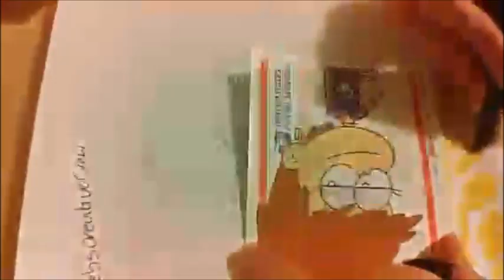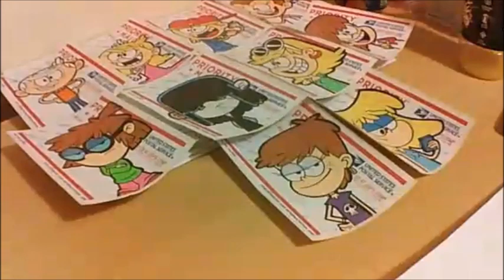Drawing The Loud House - Luna Loud / Nickelodeon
IceCreamBuds Cartoon & Graffiti Channel

Drawing The New Loud House Show! :) Luna Loud
Fun Sticker Making Session Live On Periscope!

Search: Hernando Cruz

Periscope Live Stream : icecreambuds